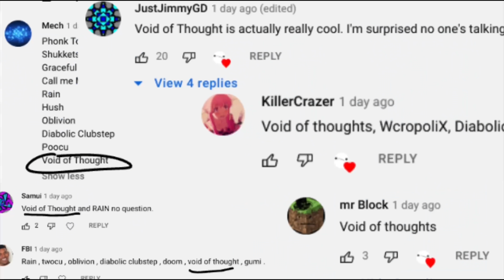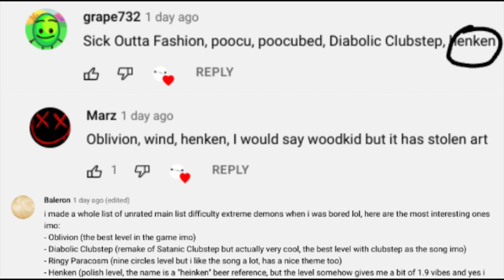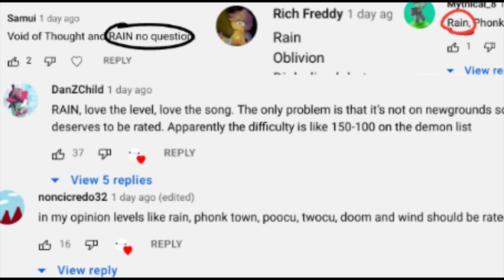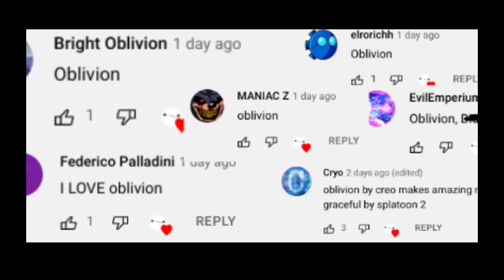Top 10 UNRATED Extreme Demons THAT SHOULD BE RATED (Geometry Dash)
In this video I go over the top 10 unrated extreme demons people mentioned the most in my community post that should be rated. I couldn’t take every single vote into account so the order of these is not perfect but more general. One of these could have been the hardest extreme demon in geometry dash if it was rated when released, just saying the system and ridiculous secrecy around it is kinda goofy.